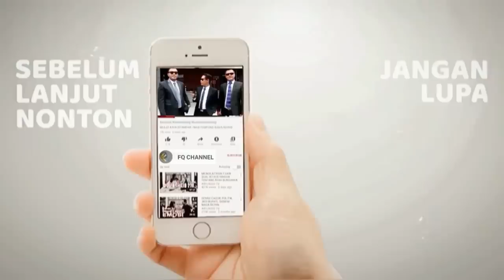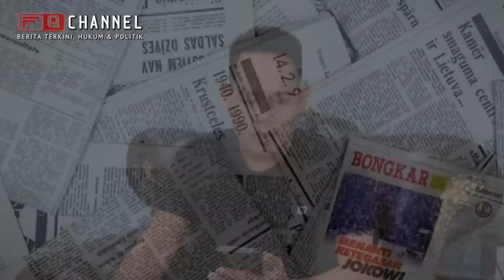JLEB‼️ PESAN MULIA DARI HABIB LUTFI “HABIB ITU BUKAN NABI”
Pertanyaan ker4s Abuya Yusuf Banten kepada Bahr bin Smith dan pesan mulia dari Habib Lutfi bin Yahya kepada semua para habaib.